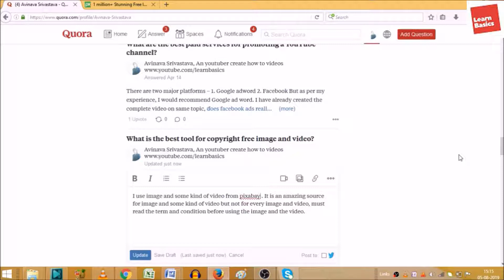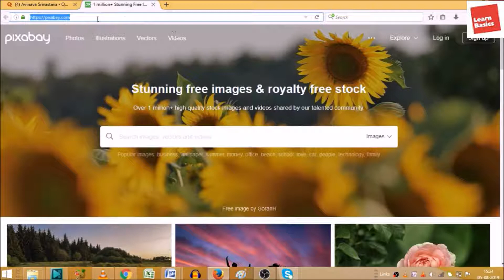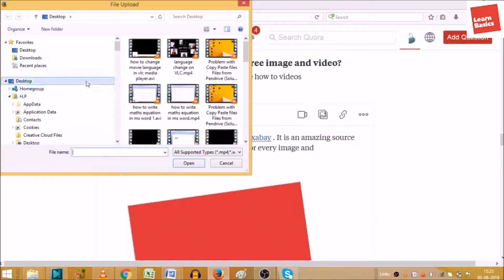how to add picture link and video in answer on quora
How do I add an image to a question on Quora?
Can I add a picture to a video?
How do I add a video to Quora?

I will upload some more basics of Quora in my upcoming videos. If you need any help with the related topic so kindly write it on comment section.

Keep watching.
Keep learning.